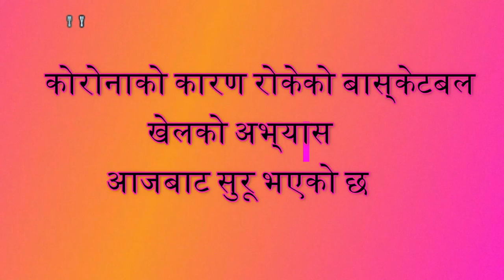ह्विलचियर बास्केटबलकाे अभ्यास १ वर्षपछि सुरू हुदै / Wheelchair Basketball start - Nepal # Corona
Edit By : Gunja Bahadur Bal (Young Jun Bal)
Thanks to Camera Person :
Raj Kumar Buda
Sabita Tamang

Location : St. xavier
Team       : JWSC Cluc ( जावलाखेल क्लव)

काेराेनाकाे कारणले राेकेकाे ह्विलचियर बास्केटबलकाे अभ्यास १ वर्षपछि सुरू हुदै / Wheelchair Baskeball practice start after one year because of the Corona.
Location : St. xavier

समाजमा परिवर्तन ल्याउन, अपाङ्गता भएका व्यक्तिमाथिकाे साेचलाइ सकरात्मक बनाउन र अपाङ्गता भएका व्यक्तिप्रतिकाे दृष्टिकाेणलाइ परिवर्तन गराउनकाे लागि यस्तै Video ल्याएर सानाे प्रयास गरेकाे छु र गर्ने छु।
                              याे भिडियाे अपाङ्गगता भएका व्यक्तिहरूमाथि बनाएकाे हाे, यसबाट अपाङ्गता भएका साथीहरूलाइ प्रेरणा मिलाेस भनेर बनाकाे छु। अपाङ्गता भएका व्यक्तिले अरूकाे सहाराबिना बाच्न सक्दैन, केहि गर्न सक्दैन भन्ने साेचलाइ परिवर्तन गराउनकाे लागि यस्ता भिडियाेहरू बनाउन अावश्यक रहेकाेले सानाे प्रयास गरेकाे छु। मेराे याे सानाे प्रयासलाइ तपाइहरूले साथ दिनुहुन्छ भन्रे अाशा राखेकाे छु।